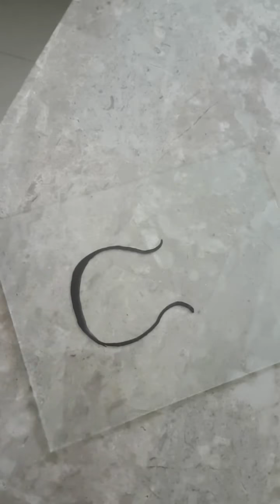Glass Painting// Flower Vase